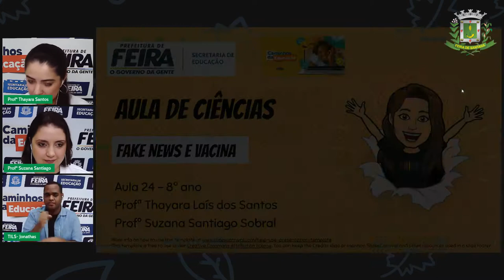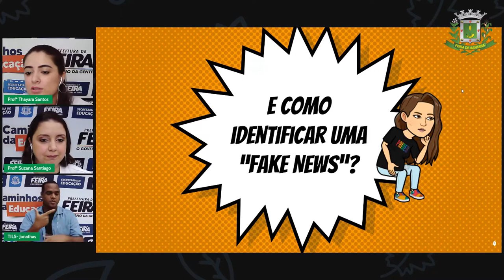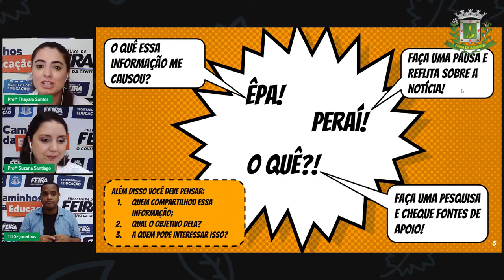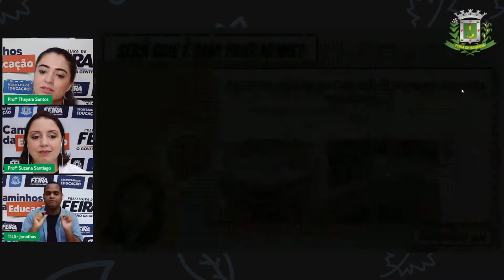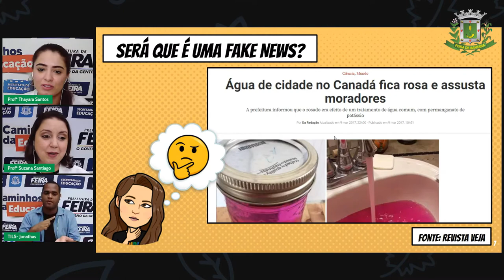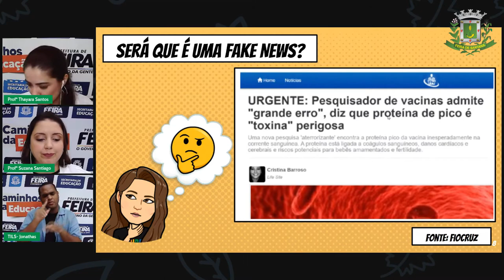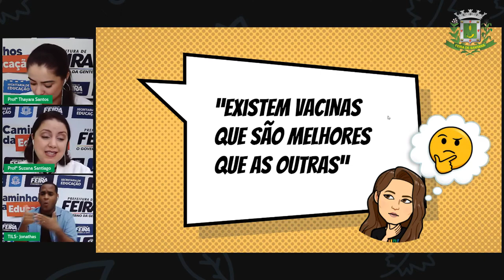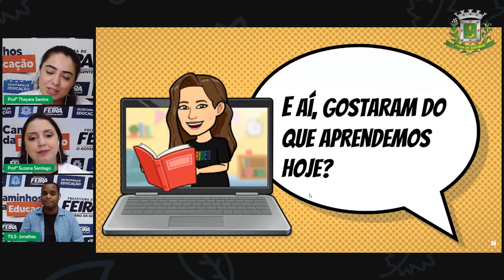8ºANO Aula 24 THAYARA 12 07 CIÊNCIAS Vacinas e Fake News Transversal Part de Suzana P2